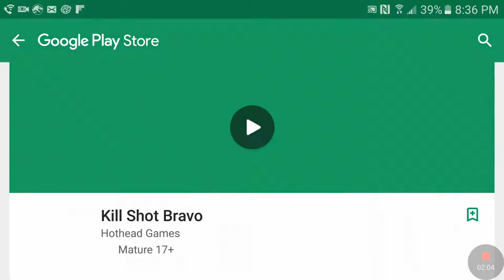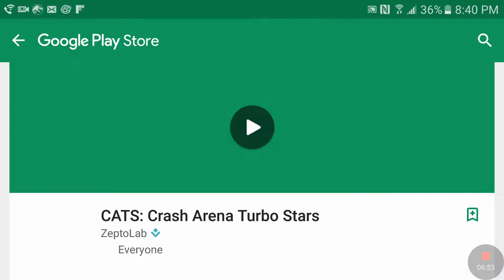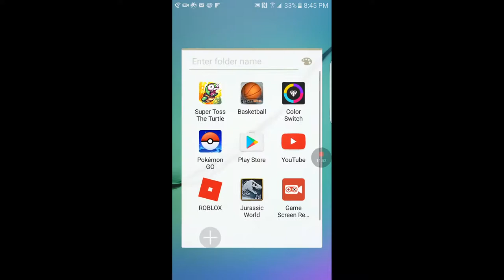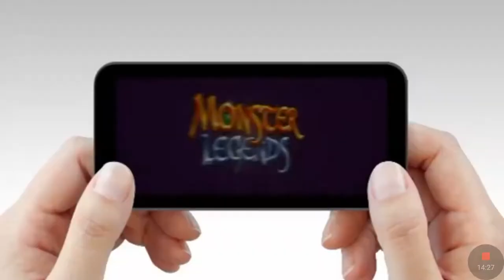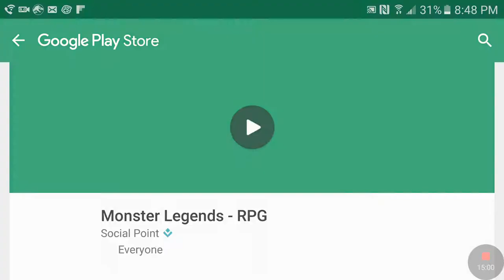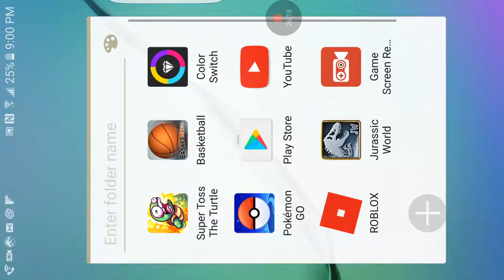BGS 1 Jurassic World the game episode 3